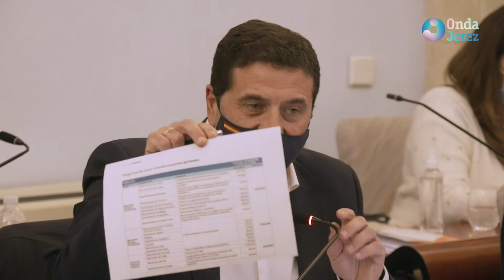PLENO MUNICIPAL 24 02 22 8/10